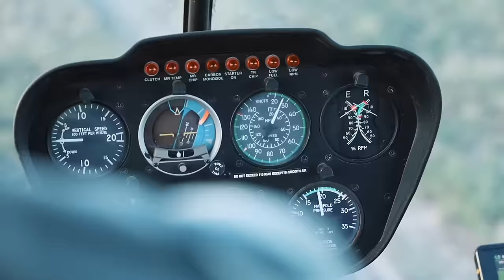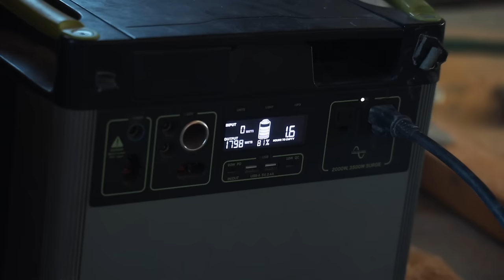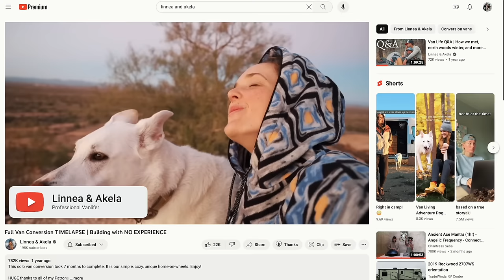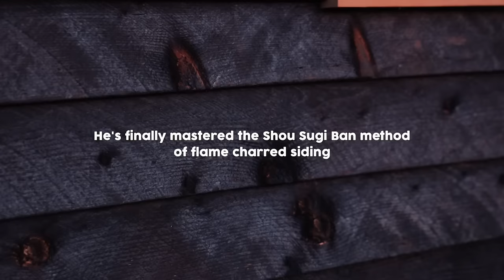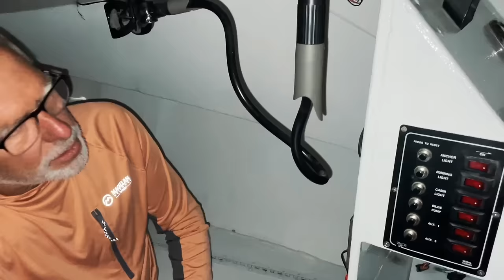FINISHED Just in Time | BIG Progress + BIGGER MISTAKE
Completing the STAIRS in our house makes this build feel real! But the upgrade highlighted a major mistake we're finally choosing to address. @Linneaandakela and @theoffgridskoolie are here! We're putting them to work and trying to convince them to stay forever :). Barron went on another trip to TX with Brad to fly in a helicopter for a wildlife census and bring back deer to fill the freezer! Plus a big heaping of James and all his creations in this video! Lots going on here in our little off-grid community!

Drink Frother tool

0:00 - We're BACK
0:45 - First SNOW of the year!
2:32 - Helicopter wildlife survey w/ Brad
7:07 - Prepping for stairs!
10:18 - Linnea & Chris are HERE!?
14:40 - Pizza competition
16:59 - BIG progress + STAIRS
19:05 - Mistakes...